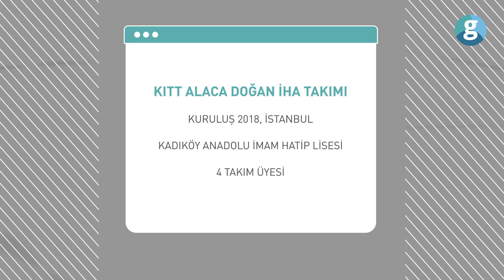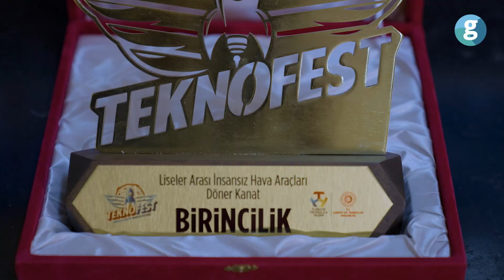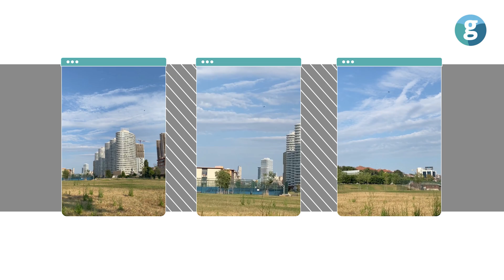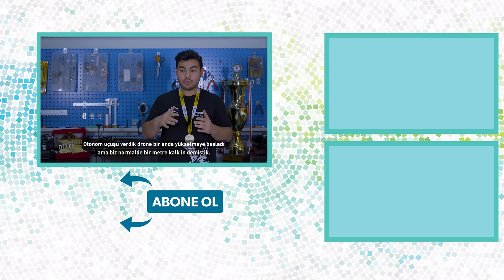Liseliler teneffüste İHA yapıp şampiyon oldu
KİTT Alaca Doğan İHA takımı, henüz lise çağındaki 4 gençten oluşuyor. Ders yüklerinin yanı sıra hayalleri için de büyük fedakarlıklar yapan gençler çalışmalarının karşılığını 2021 Teknofest'te şampiyonlukla taçlandırdı. 16 bin TL'ye üretilen dronlarıyla "Liseler Arası İnsansız Hava Araçları Dönet Kanat" kategorisinde birinci olan Kadıköy İmam Hatip Lisesi Teknoloji Takımı (KİTT), hikayesini GZT'ye anlattı.